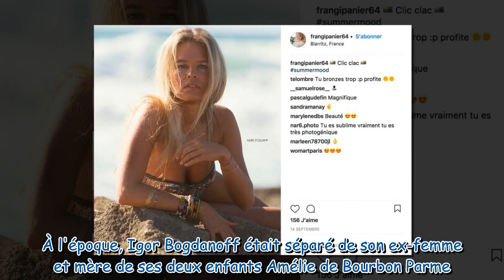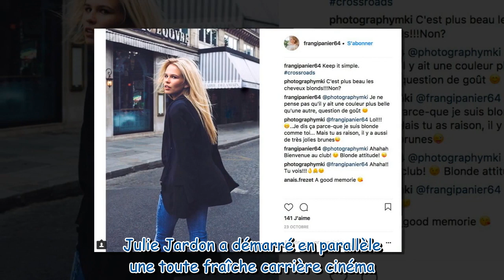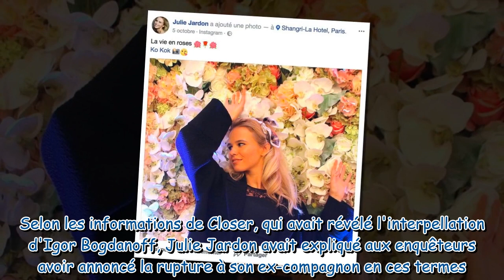Qui est Julie Jardon l'ex-compagne d'Igor Bogdanoff ?